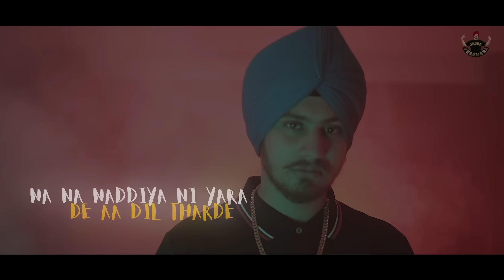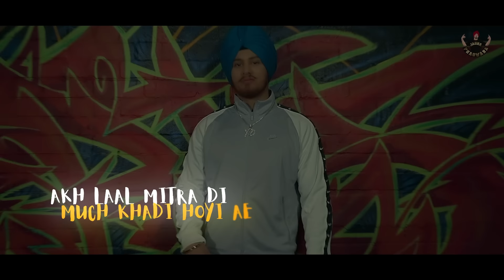Black Matte : Jaura Phagwara (Lyrical Video) Enzo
Jaura Phagwara Presents "Black Matte"

Song : Black Matte
Singer : Jaura Phagwara
Lyrics : Jaura Phagwara
A Film By : Aman Khanna
Design : SimarVFX
Music Label : Jaura Phagwara